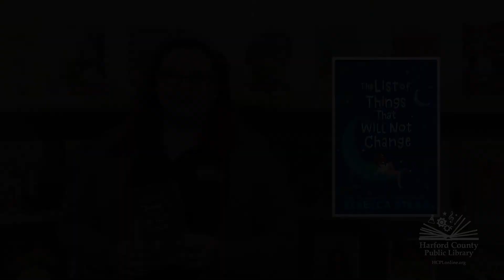Middle School Book Bites: The List of Things That Will Not Change by Rebecca Stead